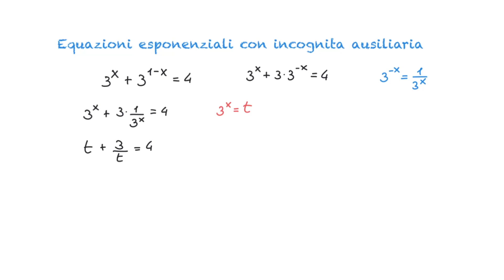Equazioni esponenziali con cambio di variabile - 3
Vediamo degli esempi di equazioni esponenziali con cambio di variabile.